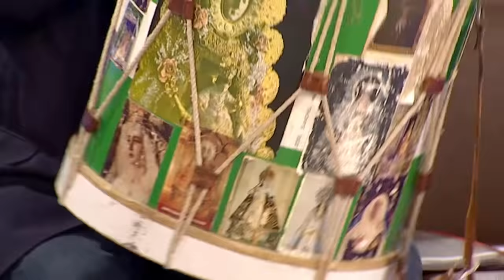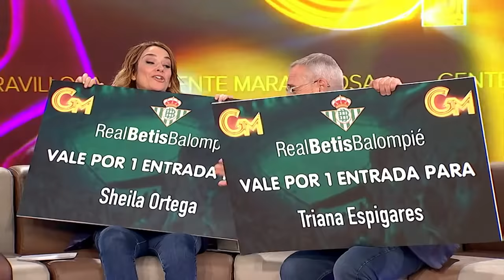Gente Maravillosa | Marta Sánchez, DeMarco Flamenco y Goyo González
Marta Sánchez ha venido a “Gente Maravillosa” como invitada para hablarnos de su vida personal y profesional, además nos ha cantado su nuevo tema y ha visto con nosotros la primera de las cámaras ocultas que aborda la discriminación que sufren las personas con Síndrome de Asperger. Demarco flamenco protagoniza la segunda cámara oculta que trata sobre los accidentes laborales en el mundo de la construcción, además repasa con Toñi Moreno su trayectoria profesional y nos ha cantado su single “Atracción”. La tercera cámara la protagoniza Goyo González y trata de la discriminación que sufren las personas ciegas.

¿Quieres ver el programa completo?